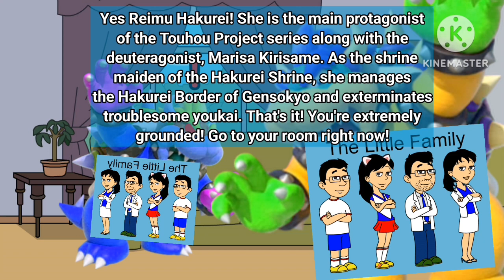Dark The Little Family Bowser says "No Reimu Hakurei" and gets grounded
Dark The Little Family Bowser says "No Reimu Hakurei" and gets grounded by The Little Family Bowser.